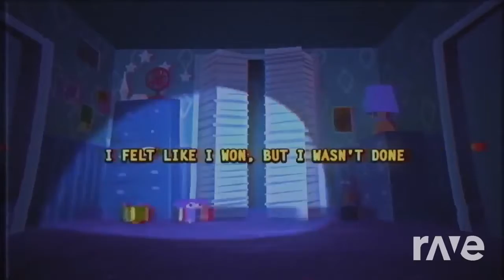(Mashup) Mounkid - Dino [NCS Release] & FNAF 4 Song - I Got No Time [Instrumental] - TLT